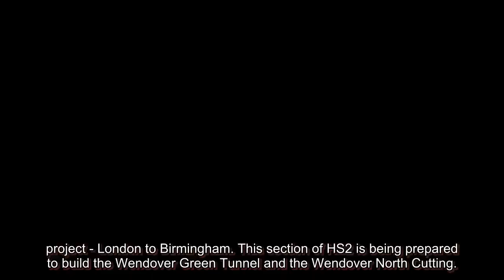Ancient History #4 | Grisly Iron Age Crime Scene Discovered in Excavation Archaeology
In this video, Grisly Iron Age Crime Scene Discovered in Excavation Archaeology. Archaeologists have uncovered a shocking Iron Age crime scene during an excavation in Buckinghamshire, revealing a bound skeleton that dates back 4000 years. This grisly discovery sheds new light on ancient history, offering clues about violent practices during that era. As excavation continues, experts hope to unlock more secrets of ancient history and the mysterious life and death of this individual. This find is a significant contribution to our understanding of ancient history, providing valuable insights into the distant past.